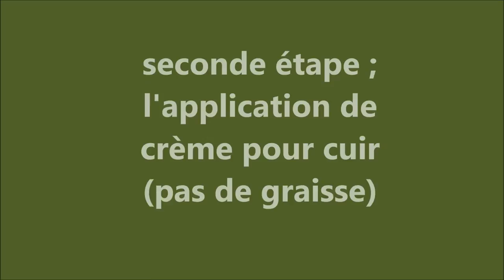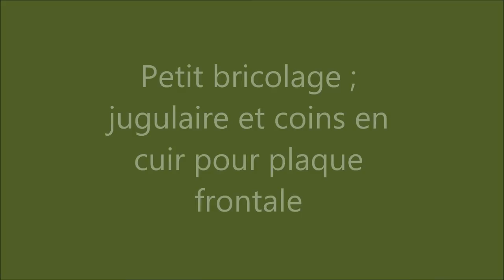Restauration de casque a pointe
video consacrer a la restauration de mes 4 casques a pointe

partagez un max ;)